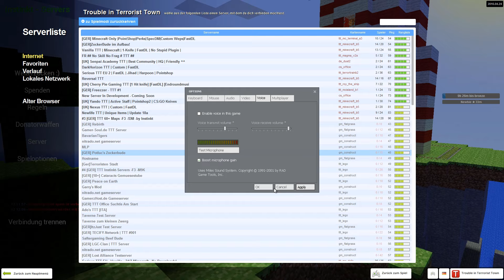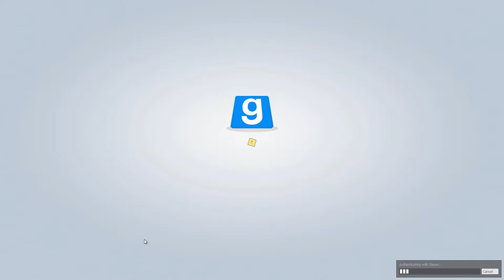GMOD TTT | VOLL IM RAGE MODE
• Teilnehmer:

• Unbedingt vorbeigucken!

Falls ihr Verbesserung Vorschläge habt schreibt sie mir! :)